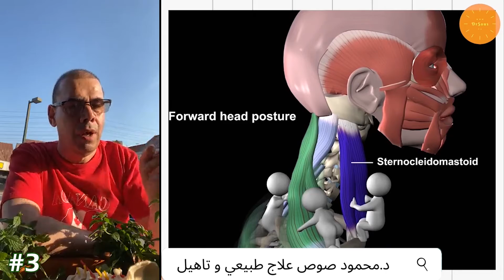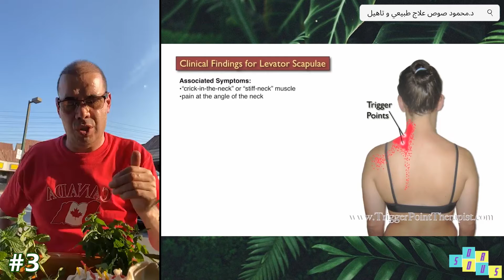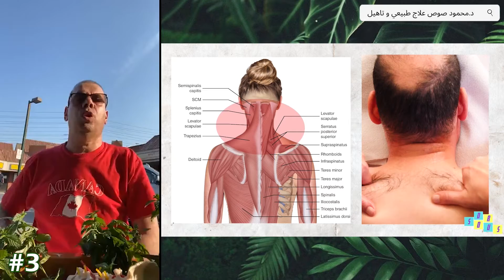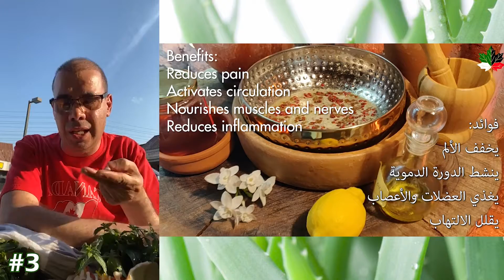علاج قرص العنق في أسبوع - الجزء الثالث // Treat neck disc in a week - part 3